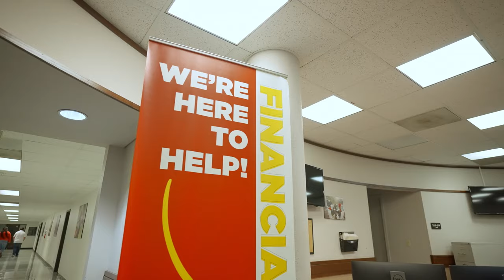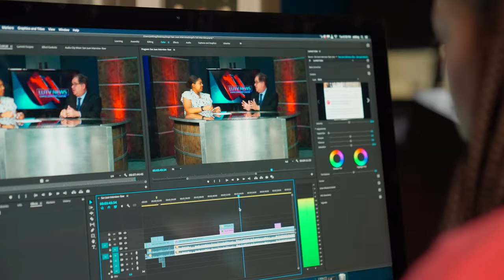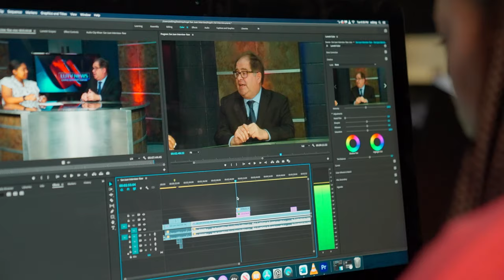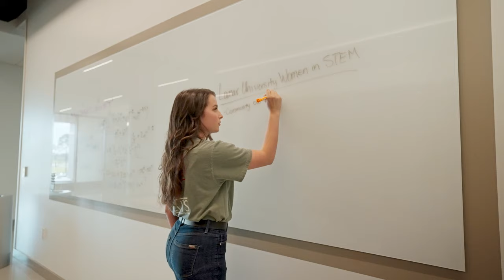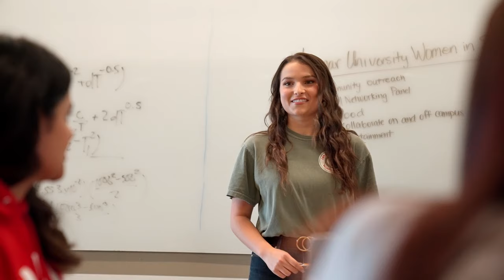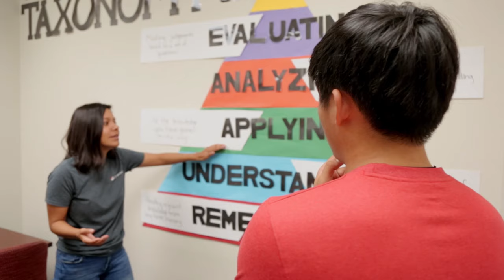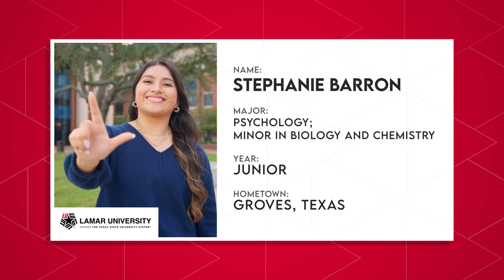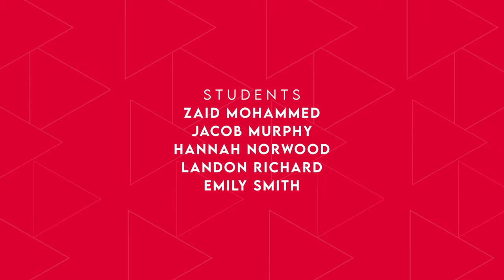Lamar University | The College Tour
Home to more than 17,000 students, Lamar University is among the fastest growing Texas colleges and universities. With more than 130 degree options and a community that cares, LU students are always proud to be Cardinals.

Get to know Lamar University through the eyes of 10 students living their college experience in a variety of ways. You will hear about research opportunities, student and campus life, along with the affordability and ease of access for all students. Our students truly represent the incredible opportunities available and embody the LU pride that is evident across the Southeast Texas community.